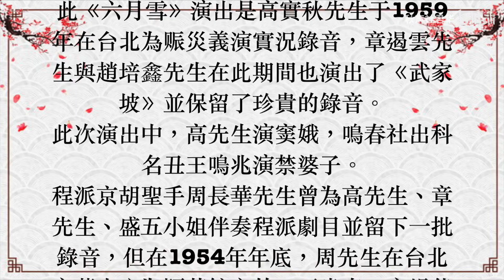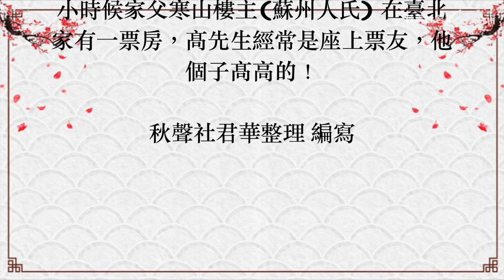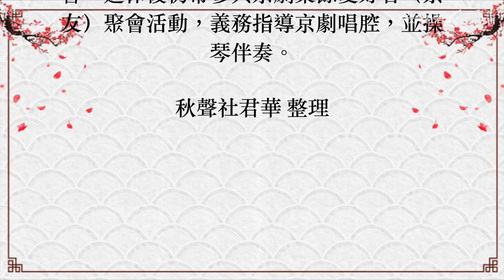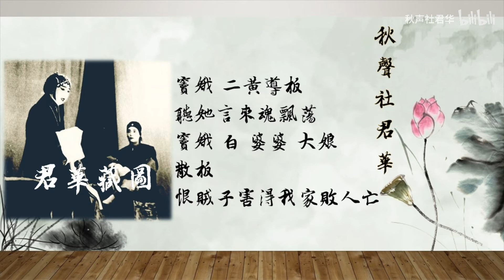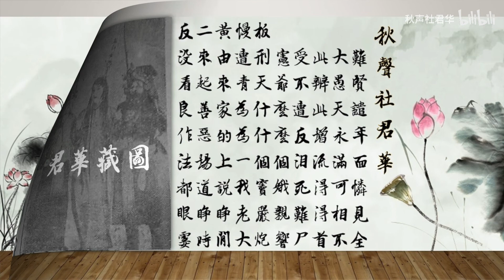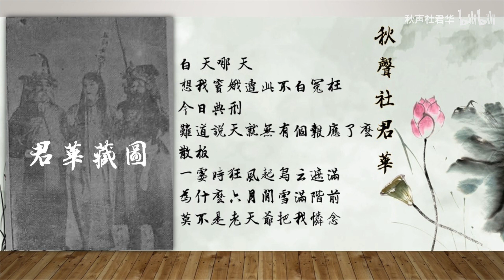【台灣程派名票】高實秋《六月雪》1959